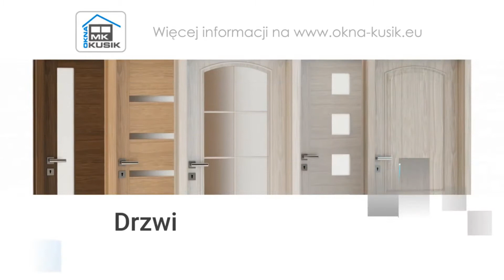Okna PCV Wysogotowo Kusik Krzysztof Kusik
Firmę Kusik założyliśmy w Batorowie, na terenie województwa wielkopolskiego. Posiadamy ponad dwudziestoletnie doświadczenie w produkcji i sprzedaży stolarki otworowej. Nad realizacją naszych usług czuwa właściciel Krzysztof Kusik.

W naszej ofercie znaleźć można między innymi wysokiej jakości okna PCV i okna aluminiowe oraz drzwi zewnętrzne. Udostępniamy także nowoczesne systemy aluminiowe okienno-drzwiowe z wysokim współczynnikiem przenikania ciepła oraz ochroną przed wydostawaniem się energii. Sprzedajemy systemy przesuwne, harmonijkowe, fasadowe oraz zimowe. Do naszych okien dopasowujemy doskonałe rolety zewnętrzne i wewnętrzne z możliwością montażu automatyki.

Oferujemy również bramy garażowe rolowane i segmentowe.

Przyjmujemy zlecenia na indywidualne zamówienia dla Klientów z całego kraju oraz Niemczech, Francji i Belgii.

Zapraszamy do zapoznania się z naszą pełną ofertą, która znajduje się na stronie internetowej - firma Kusik z Batorowa.